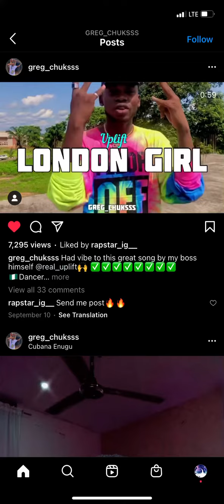Azul Hydro- Dance challenge fr.Greg Chukss